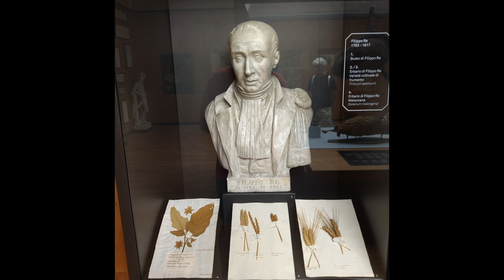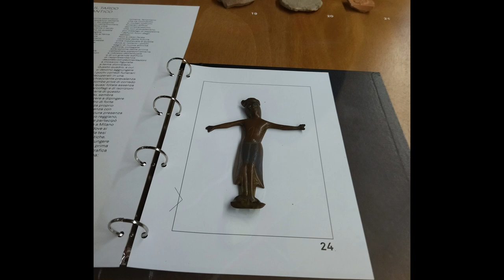Palazzo dei Musei Reggio Emilia V parte